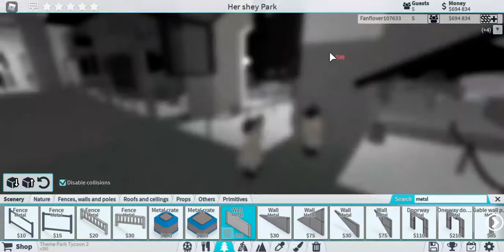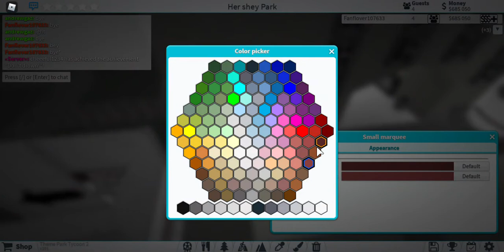Mini Hershey Park : Finish New Entrance [Tutorial Thursdays] | Theme Park Tycoon 2 (Roblox) - Part 6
Get ready for the next episode, it'll be great!